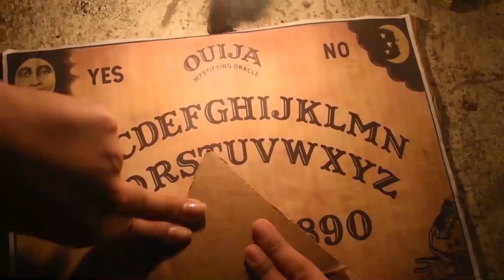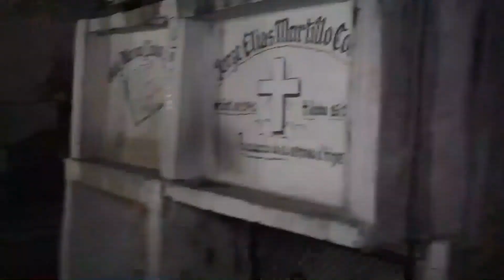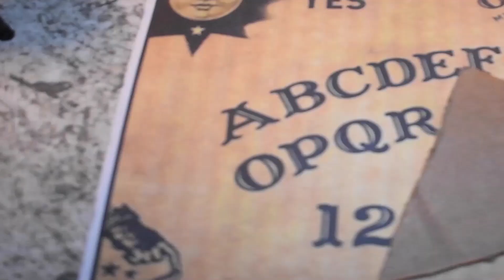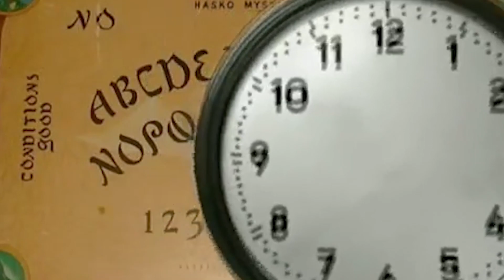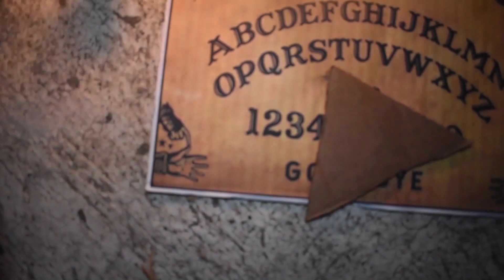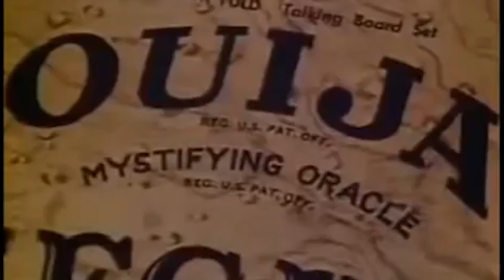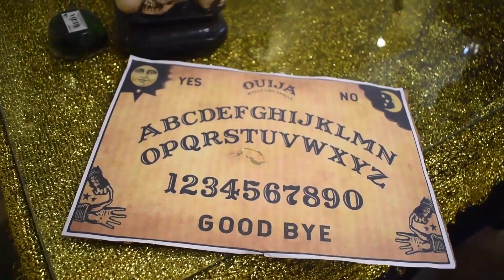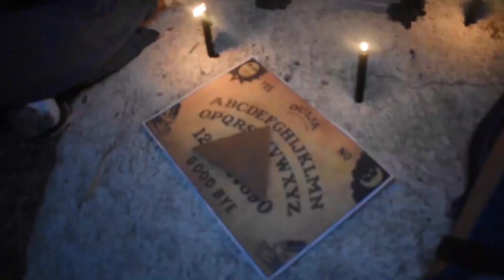Abriendo las Puertas al Más Allá - Ouija ¿Mito o Verdad?